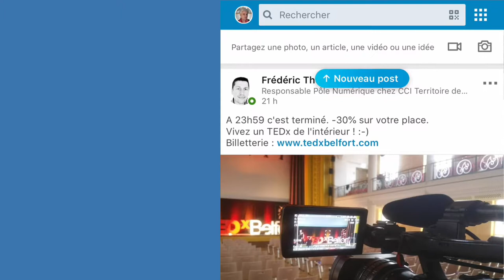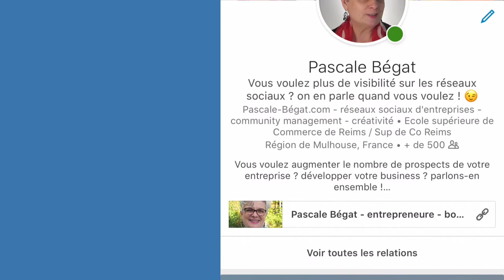Comment faire son QR Code Linkedin ?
Le QR Code LinkedIn permet d'oublier ses cartes de visite tranquillement... Voici comment le fabriquer, le scanner... et échanger avec vos précieux contacts plus facilement.